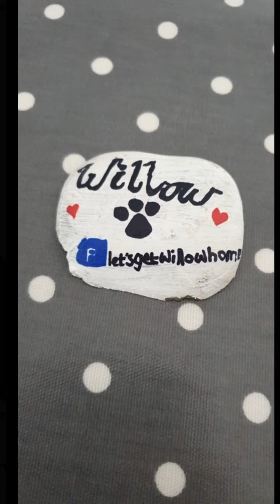Willow photos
A collection of photos of Willow